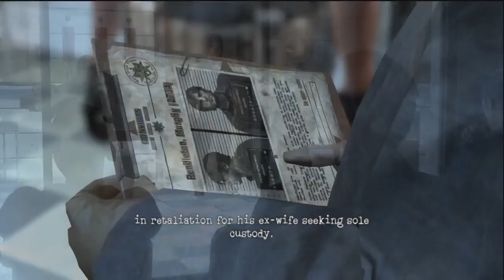Silent Hill: Downpour. Ending, Execution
Murphy Pendleton has been incarcerated for several years, having had his sentence extended once already. Due to his history at Ryall State Prison, he is being transferred to nearby Wayside Maximum Security Penitentiary — but a freak accident cuts the journey short. Waking up in a forest next to the wrecked bus, Murphy has a clear shot at freedom. He makes his way into the sleepy town of Silent Hill where mysterious locals welcome him into a slowly developing personal hell.

Ending D.

Audio: English
Subtitles: English
Source: Walkthrough from ZetsuoBilly